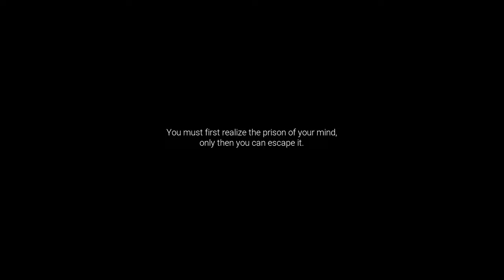Within The Unknown ▸ Psychological Indie Horror Game | Demo | No Commentary | No Copyright Gameplay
- Within the Unknown is a first-person, psychological indie horror game where you regain your memory and relive the trauma from your dark past in a sci-fi simulation.
- Upon waking up with no recollection of who you are, explore an abandoned farm to uncover the mysteries behind you and your family. As a human subject, your endurance and sanity will be tested as you experience the nightmares your mind has conjured in this simulation.
Relive flashbacks through tvs showing a car wreck with your daughter and what happened in the cornfield.
- There's only one way out of this self-inflicted reality, you must face your fears so you can see them once again.

Within The Unknown (Demo) ▸ Psychological Indie Horror Game | No Commentary | No Copyright Gameplay